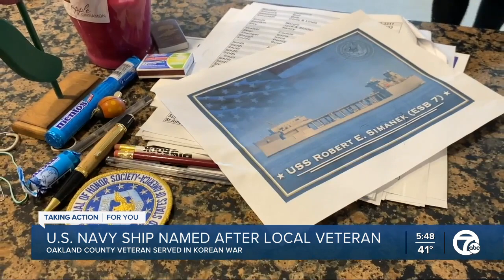New Navy ship named after Oakland County Medal of Honor recipient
An Oakland County man who was awarded the Marine Corps Medal of Honor for his bravery during the Korean War is getting a U.S. Navy ship named in his honor.